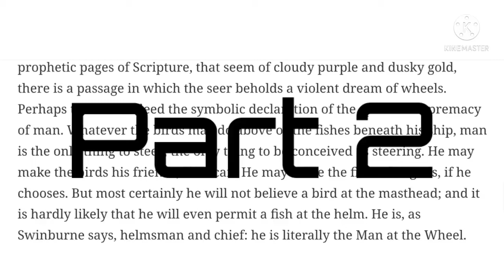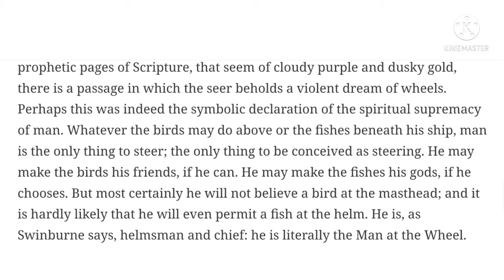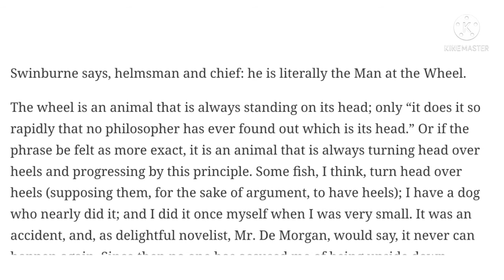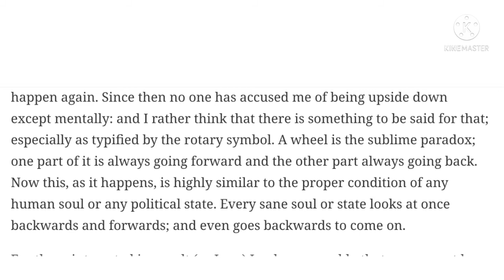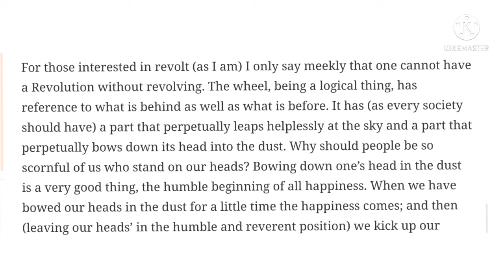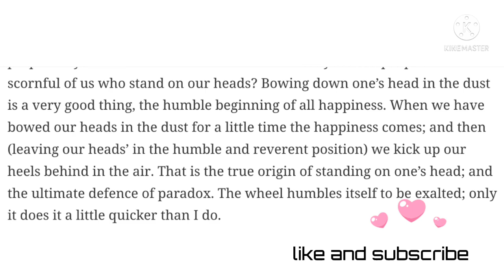The wheel Part 2| by GK Chesterton| Essay explanation| linebyline in Hinglish|quick revision